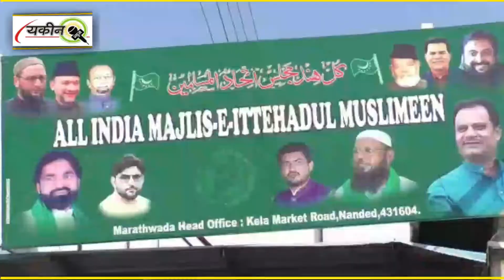MAJLIS KE 64 SAAL : NANDED MAJLIS KI OR SE PARCHAM KUSHAI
YAQEEN NEWS .:

Editor.
MD. TARIQ